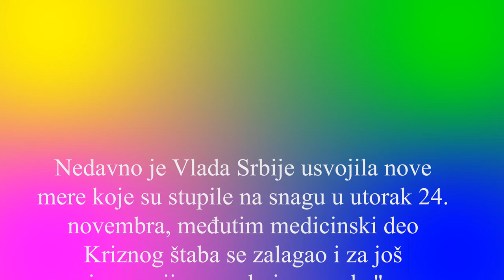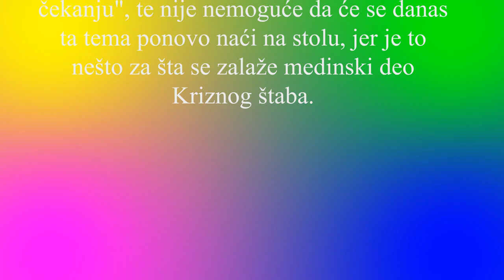COVID 19 Sve se zatvara u 17h